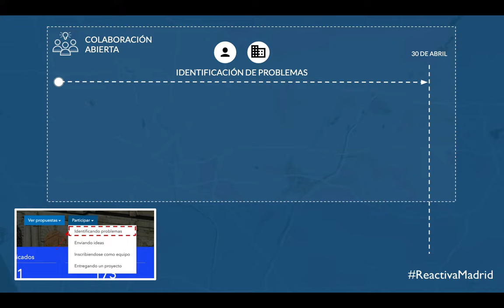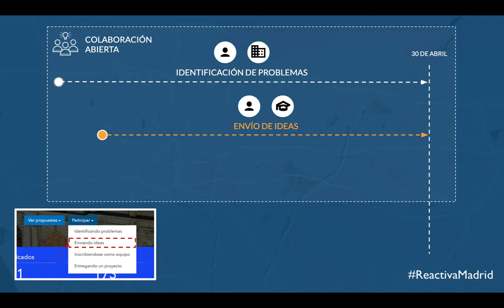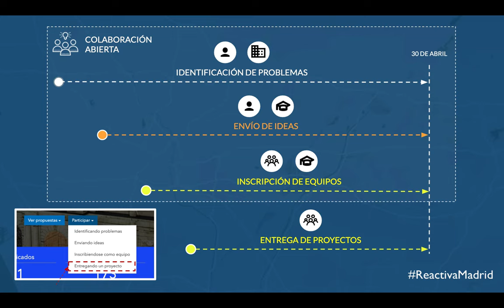Presentación de ReactivaMadrid